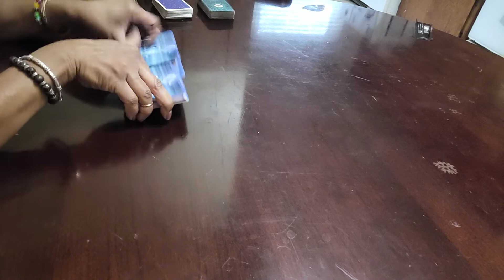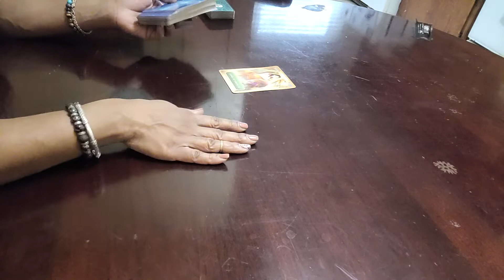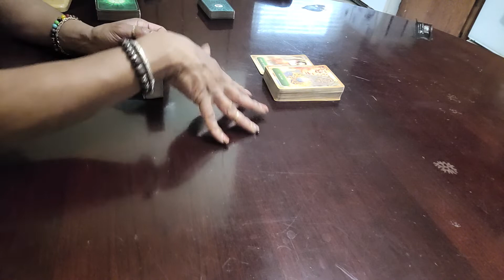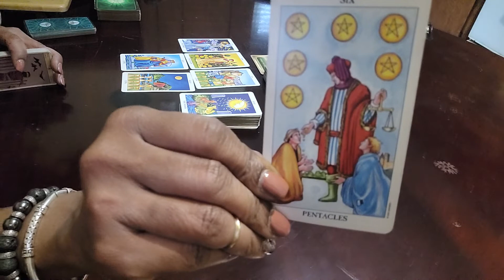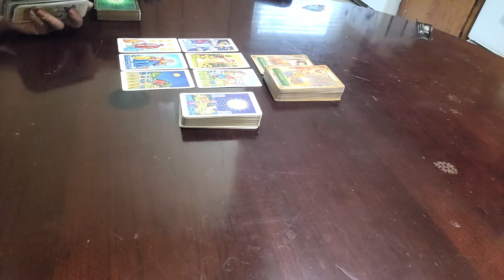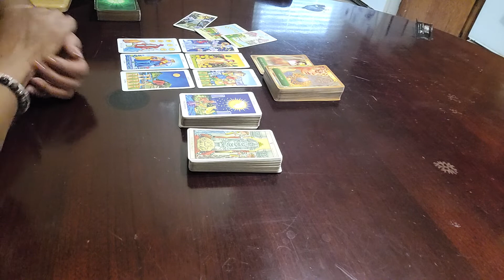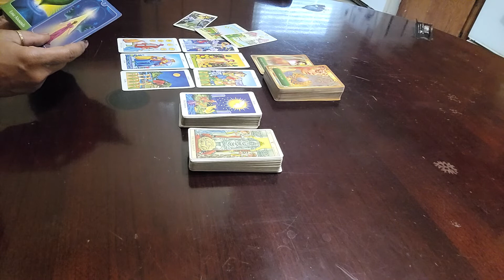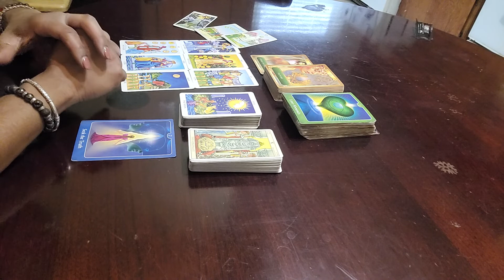Virgo Lets Unpack "I can't not see it"